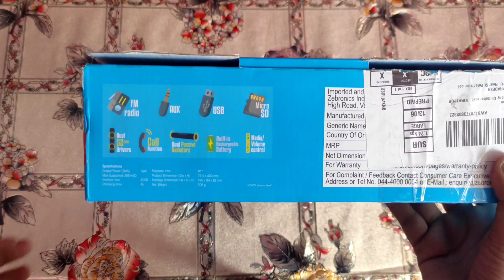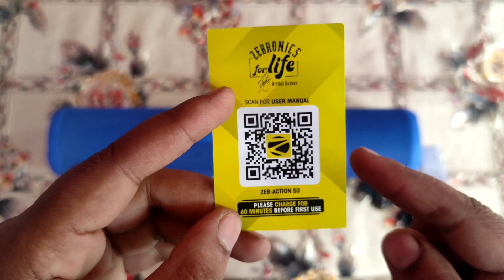Zebronics zeb-action 50 Portable Bluetooth speaker [ Unboxing & Review ]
In this video you will watch unboxing and detailed review of Zebronics zeb-action 50 Unboxing & Review.

Must watch📲